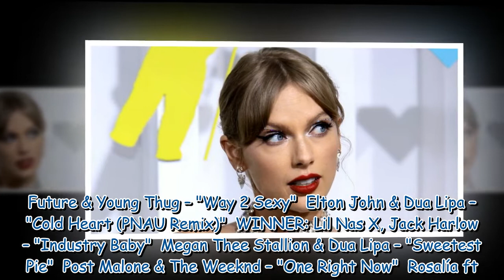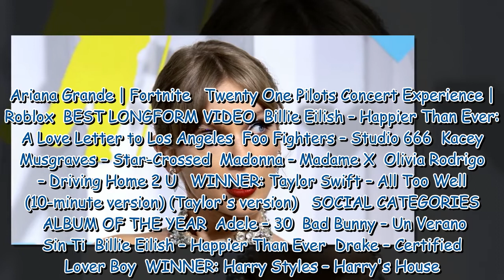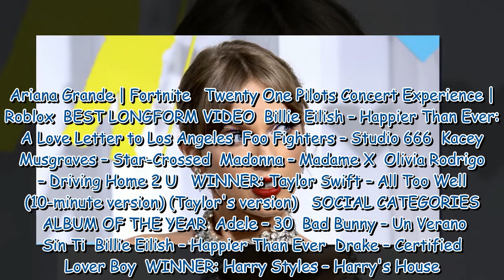MTV VMAs 2022: Taylor Swift and Harry Styles scoop awards - see full list of winners